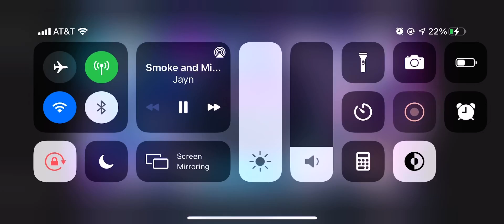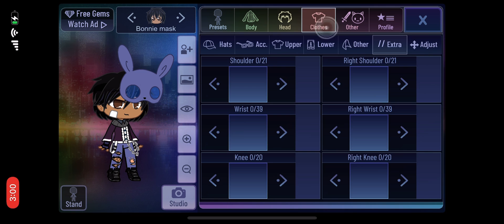For itz_foxy_bros